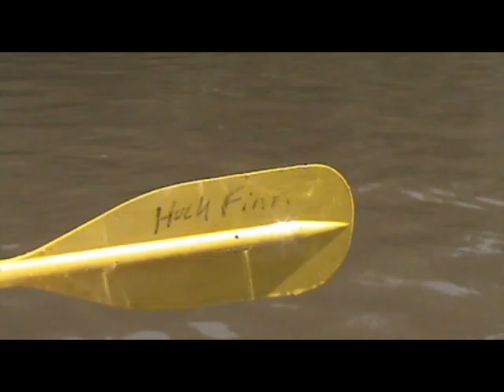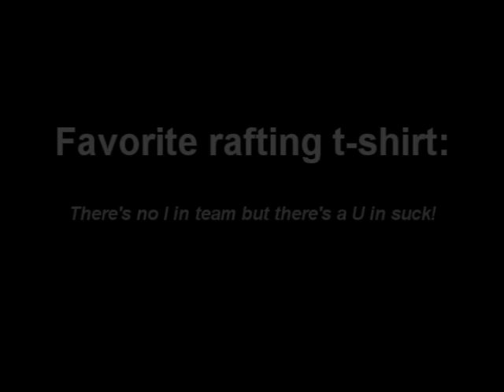Man-Child vs Wild with Grylled Bears - Appalachian Castaway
Bear Grylls Man vs. Wild Spoof - Grylled Bears crashes in an Appalachian river and barely makes it out alive